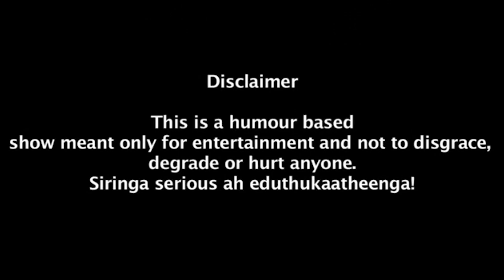News With Memes Fiery Exchange: Iconic Finance Minister Clashes with Iconic Media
FACEBOOK I'D : VERY SOON

PC SPECS

Laptop name: LEGION 5i

Processor: Intel(R) Core(TM) i5-10300H CPU @ 2.50GHz   2.50 GHz

☆ Respect Moderators.

If you've read till here, comment "TG SQUAD" on my Live Stream :)